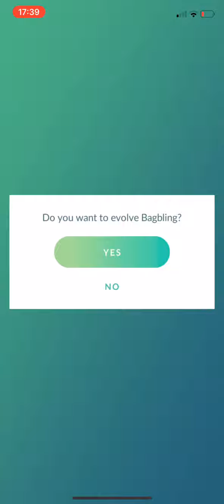Evolving shiny bagon!!!!!!!!!!!